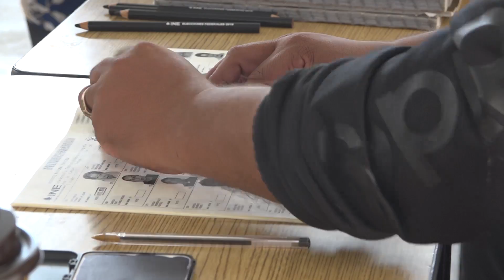PESE A HECHOS VIOLENTOS EN LOS LIMITES CON SINALOA, EL INE NO REPORTA FOCOS ROJOS PARA ELECCIONES